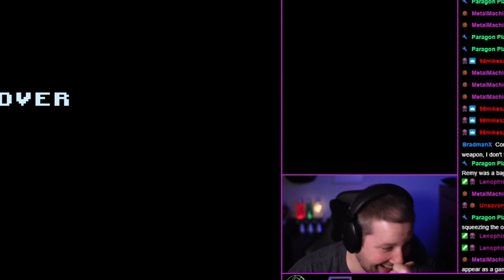Hellwalker #1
[Hack Author] MetalMachine

This is a hack of the original Legend of Zelda. New overworld, dungeons, and secrets to be found. Definitely keeps the same puzzle aspect and adds a pinch of combat and heaping streaming pile of twisted and evil mischief in the dungeons.